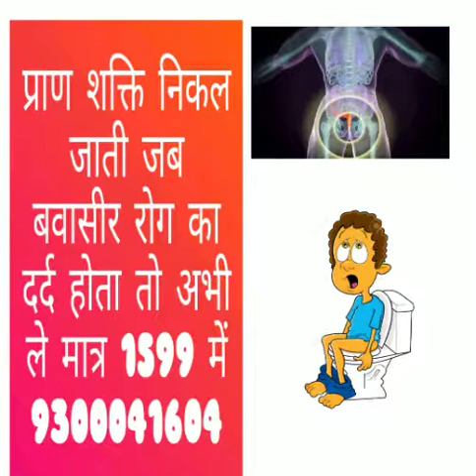भगंदर होम्योपैथिक इलाज/Piles ka ilaj 9300041604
बवासीर का डॉक्टर,
पाइल्स इंजेक्शन प्राइस इन इंडिया,
भगन्दर का होम्योपैथिक इलाज,
भगन्दर में परहेज,
प्रसूति नालव्रण,
भगंदर होम्योपैथिक इलाज,
क्षार सूत्र साइड इफेक्ट्स,
मलद्वार रोग,
भगन्दर का ऑपरेशन,
होम्योपैथिक ट्रीटमेंट,
भगंदर लहसुन,
homeopathy fistula success stories,
फिस्टुला इन ानो सर्जरी,
ग्रेफाईटिस होमियोपैथ,
भगन्दर का ऑपरेशन कैसे होता है,
धमनी-शिरा नालव्रण symptoms,
फिस्टुला के लक्षण,
भगन्दर का लेजर ऑपरेशन,
क्षार सूत्र धागा,